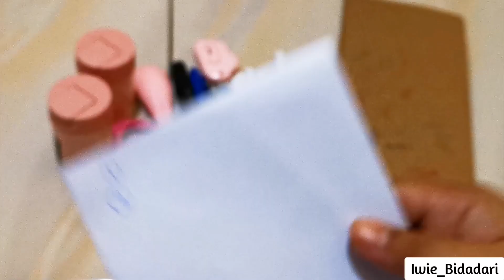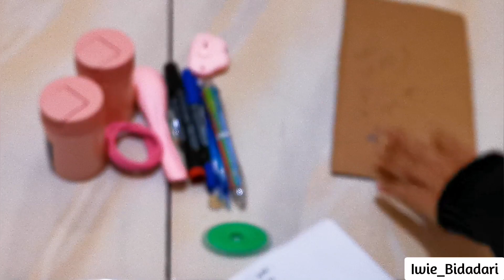Shoope Haul‼️Unboxing Barang Pink. Barang Sebagus Ini Harganya Murah Banget‼️shoopehaul